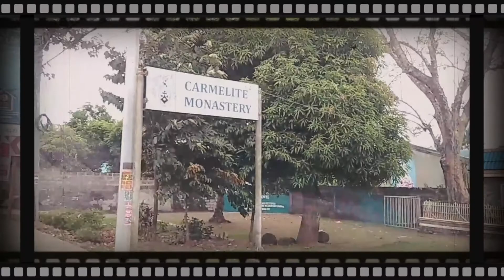Carmelite Monastery, Naga City, Camarines Sur